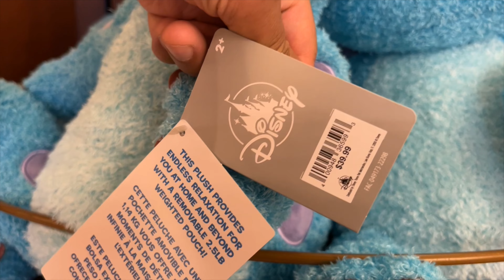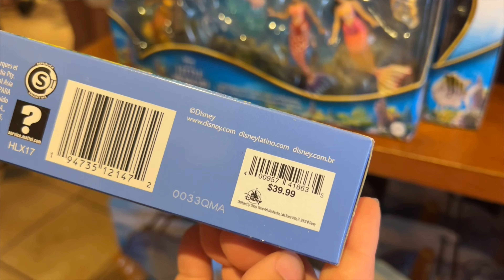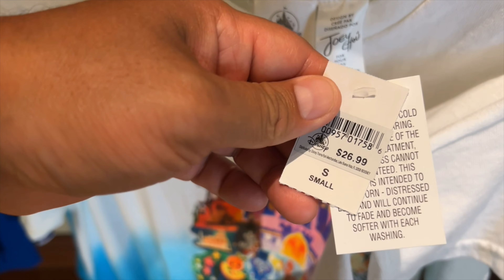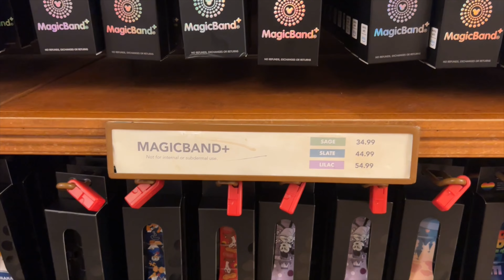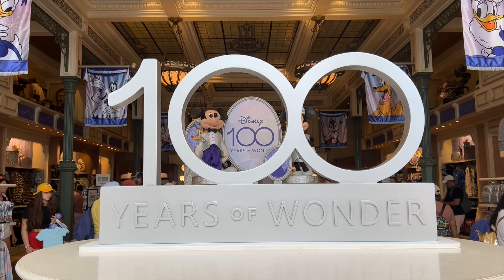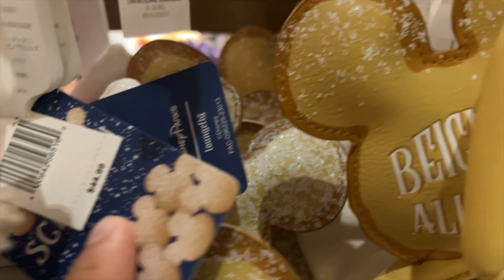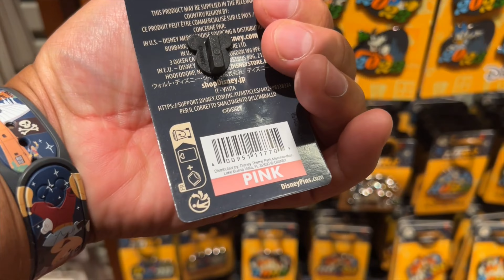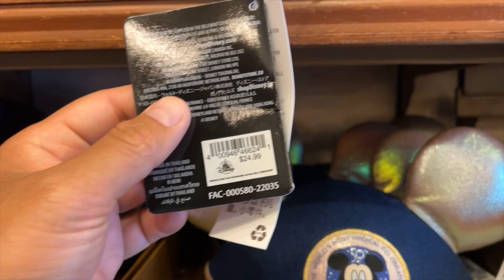MAGIC KINGDOM New 100 YEARS of WONDER Disney Merchandise with Prices 2023 | Disney World Shopping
▸ Gear I use:
   DJI OM 4 - Handheld 3-Axis Smartphone Gimbal with Grip Tripod
   GOPRO HERO 7 BLACK
   iSteady Pro 2 Gimbal 3-Axis Stabilizer
   GoPro Performance Chest Mount (GoPro Official Mount)
   GoPro Dual Battery Charger + Battery for HERO7/HERO6
   Black/HERO5 Black
   Samsung Gear 360
   Tripod
   Mic
   Editing hardware/software

Copyright:
All the footage was recorded, edited and color corrected by us, we don't use stock footage in our channel, our footage is 100% Original :)
Video Footage Copyright exclusively belongs to Magical Quest Adventures.